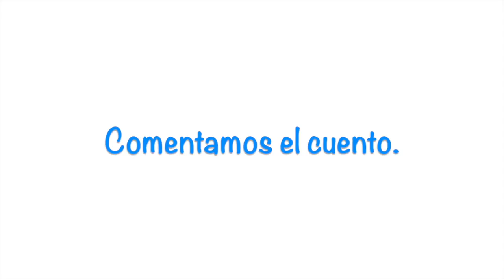Perico Malastrampas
Perico Malastrampas. Raquel Ferreira. Familias Lectoras. CEIP SAN WALABONSO